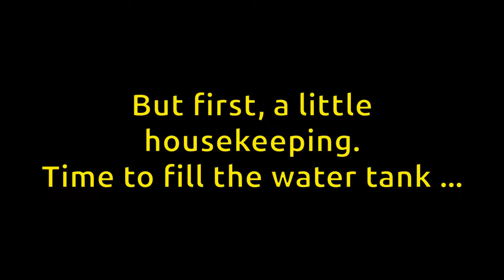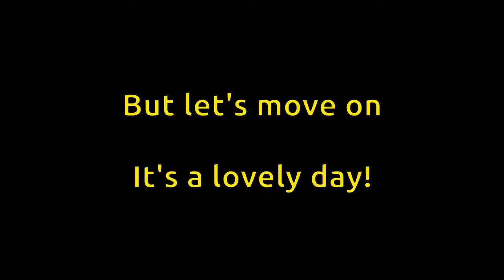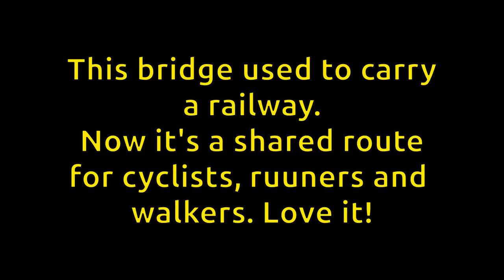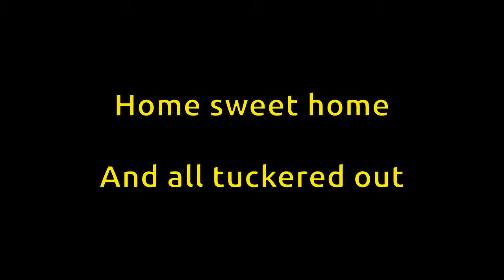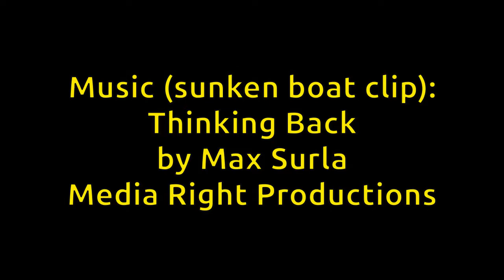The Sideways Shuffle 3 - Walkies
A walk along the river and back along the old railway, which is now a cycle and walking path.